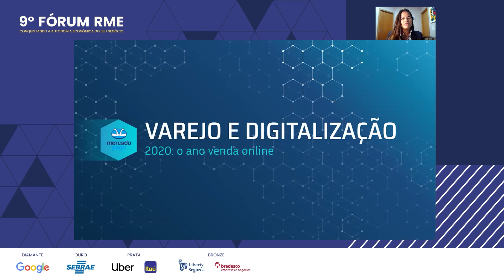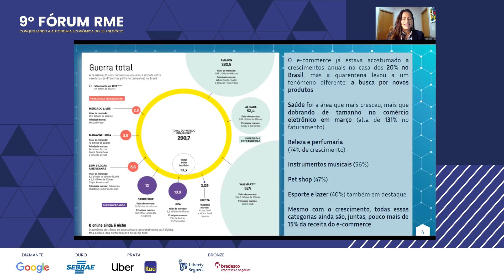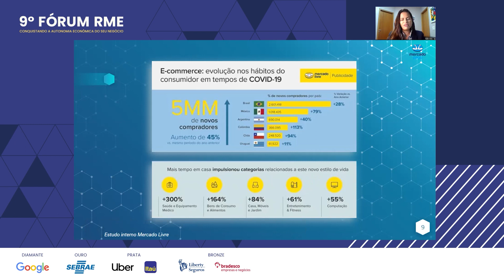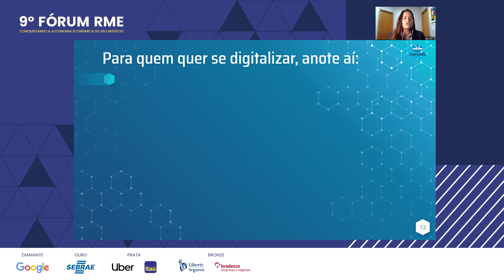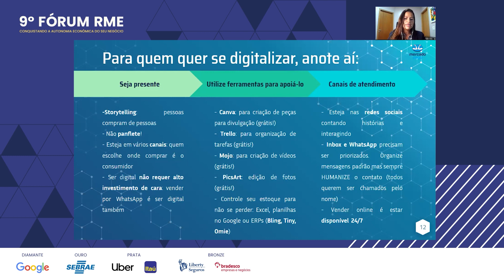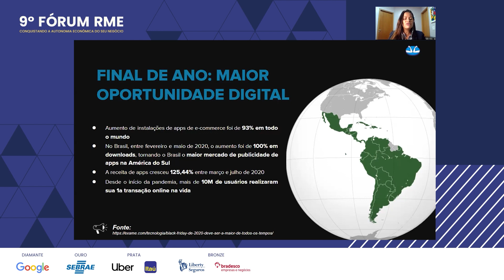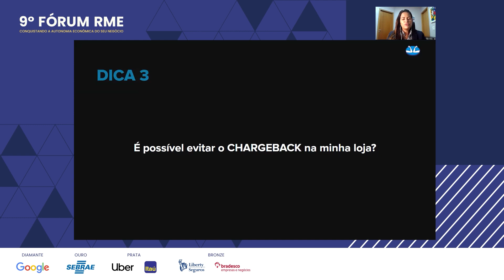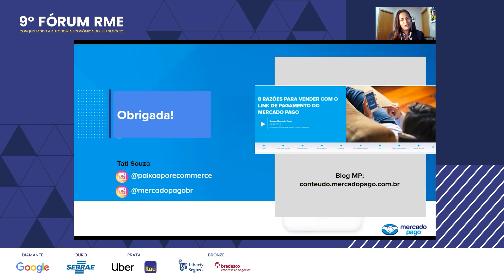9º Fórum RME | Vendas e Digitalização